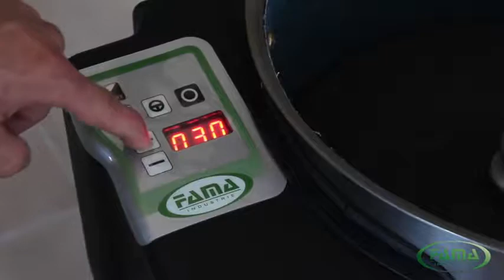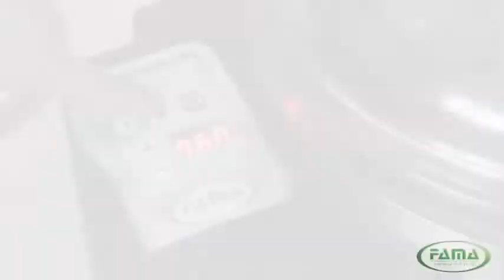Pelapatate Industriale - Allfoodproject.com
Rendere universalmente accessibile il mondo della cucina professionale